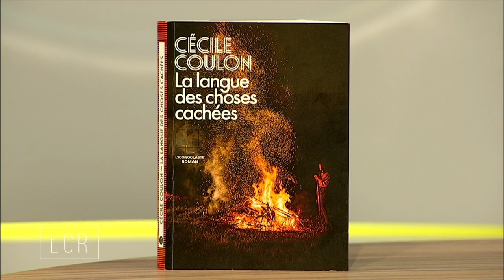LCR - Cécile Coulon